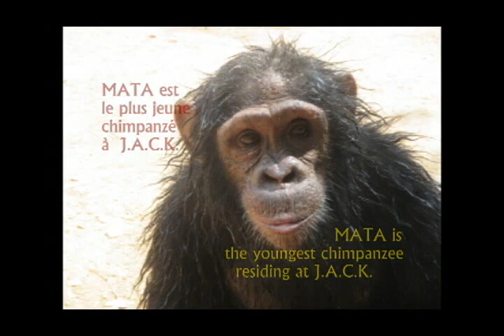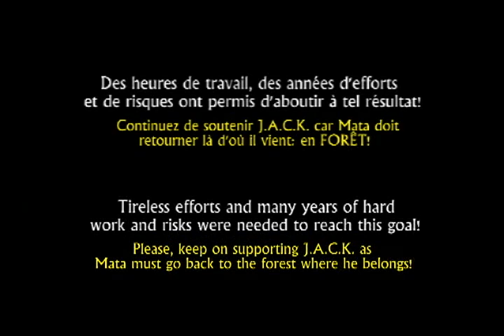Mata 💚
A J.A.C.K vous ne trouverez plus de bébés chimpanzés. Et pour cause: depuis 2014 il n'y a plus eu de confiscations et on n'a plus vu de chimpanzés en vente dans les rues!

 La mission de base de J.A.C.K étant de renforcer les lois en matière faunique, les longues années de dur labeur ont porté leurs fruits : J.A.C.K est arrivé à cesser le trafic de grands singes à Lubumbashi; ville autrefois connue comme étant une plaque tournante du commerce illégal de chimpanzés.

MATA  est donc le 'petit dernier'. Il va sur ses 7 ans et représente une petite lueur d'espoir dans ce monde horrible et lugubre du commerce illicite d'espèces en voie d'extinction.

🌴Don't expect to see very young chimpanzee orphans at J.A.C.K! Since 2014 no chimpanzees have been seen on sale on the streets of Lubumbashi.

From the early beginning, the first aim of J.A.C.K was to do law enforcement and it seems the long years of tireless efforts  have yielded good results. J.A.C.K managed to stop the trade in great apes in a city previously known as a hub  in ape trafficking.

MATA is the very youngest chimpanzee residing at J.A.C.K .  He is nearly 7 and is a little light of hope in this gloomy world of trafficking...